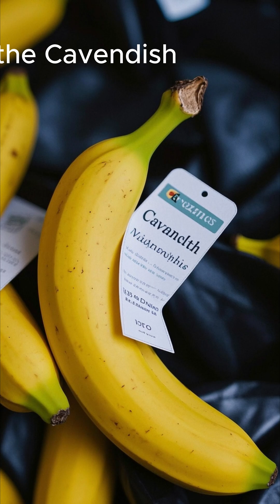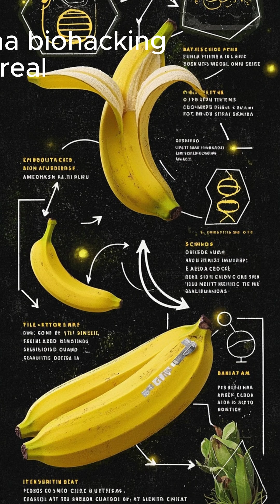Bananas Are Not What You Think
Bananas Are Not What You Think                                                                                                                     Did you know the bananas we eat today aren’t natural — and might go extinct?
The Cavendish banana, the most popular variety worldwide, is a sterile clone under threat from a deadly fungus called Panama disease. In this short video, discover the surprising history of bananas, why they don’t have seeds, and what scientists are doing to save them.

🍌 Why bananas are all clones
🌱 The truth about banana extinction
🧬 How genetic engineering might save your favorite fruit